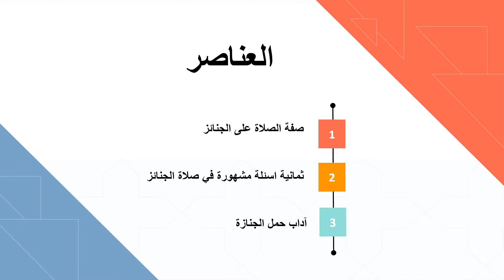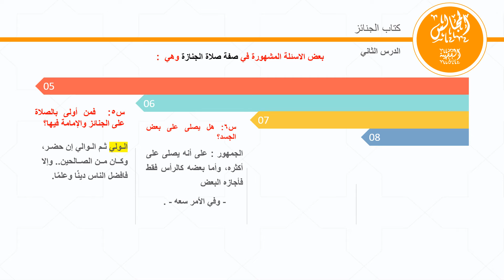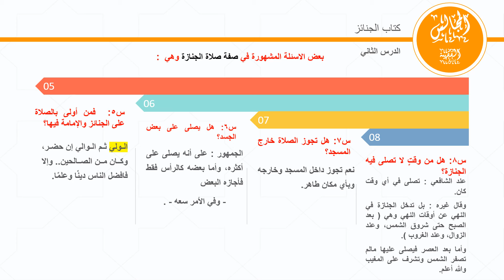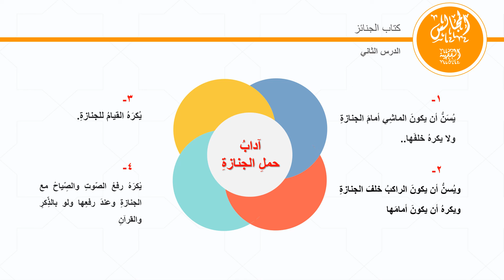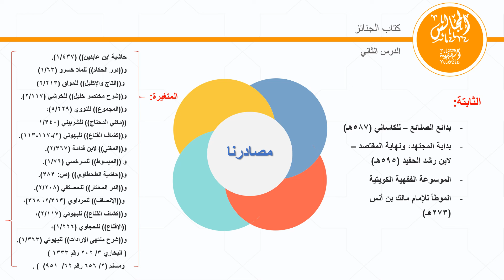المجالس الفقهية | كتاب الجنائز| الصلاة على الجنائز | 32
العلم نور وطلبه فريضة  على المسلم , فهلم الى: معرفة " عقيدة " وفهم " فقه " و استبصار " تفسير " وغيرها  تكن من الفائزين.